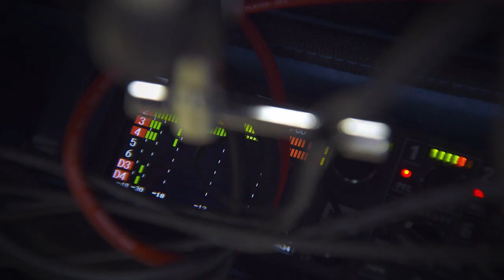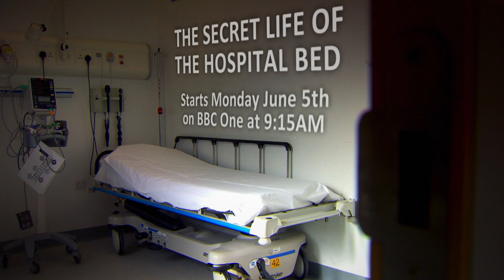The Secret Life of the Hospital Bed - Series Two Trailer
The Secret Life of The Hospital Bed, is a unique series where across the 45-minute episodes, fixed-rig cameras tell the story of patients who enter four different hospitals across the country.  The hospitals are Barnsley Hospital, The Queen Elizabeth Hospital in Birmingham, Leicester Royal Infirmary and Leeds Children’s Hospital.  The circumstances, the ailment, the treatment, the length of stay - everything is personal to the individual involved. But the one constant throughout is the bed. Starts weekdays on BBC One 5th June at 9.15am